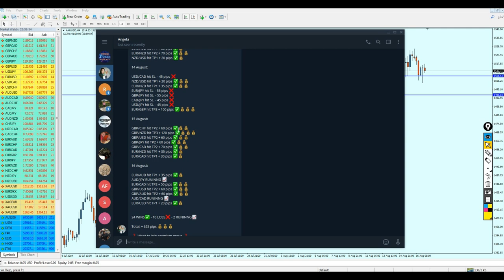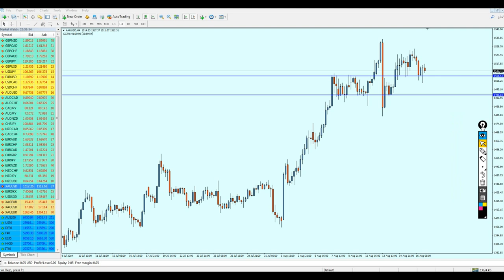Weekly Market Analysis 19 - 23 August